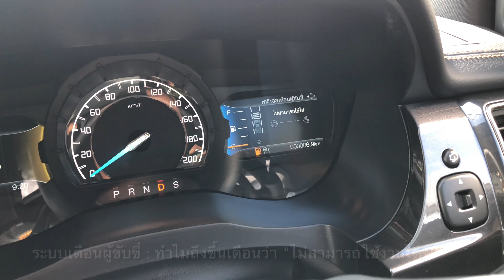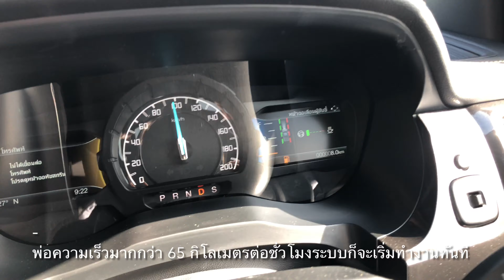Car GURU By Setthi :ทำไมระบบเตือนขับขี่ขึ้นว่า ไม่สามารถใช้งานได้ FORD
Car GURU By Setthi : พูดคุยเรื่องฟอร์ดฉบับบภาษาชาวบ้านกับอาจารย์เศรษฐี